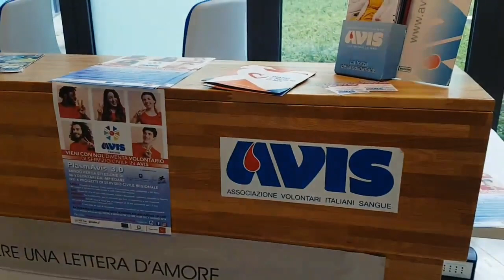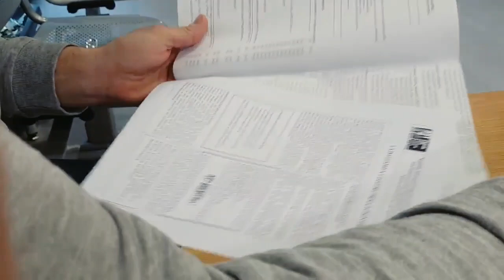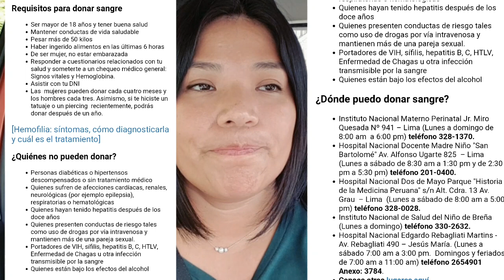MI EXPERIENCIA DONANDO SANGRE EN ITALIA / una peruana en Italia // Palukita peruanITA vlogs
Sólo les pido ir a un hospital y preguntar donde, como y porque donar sangre, aquí les muestro mi experiencia, Espero motivarlos y que ustedes motiven a otras personas, nosotros vamos a a donar en pareja 🤗